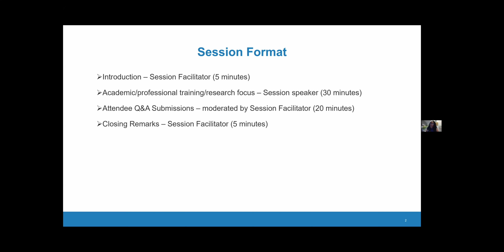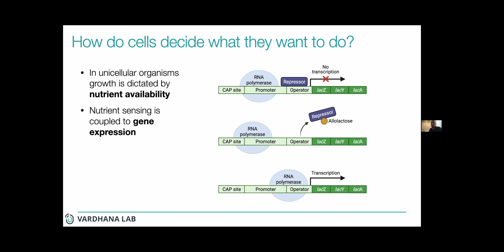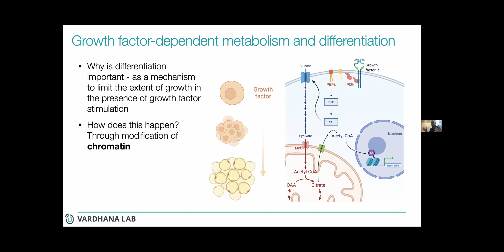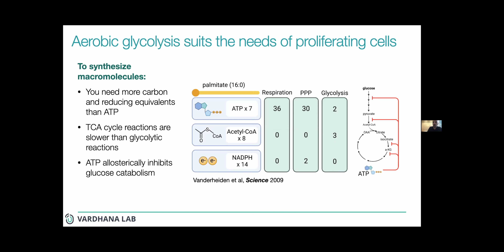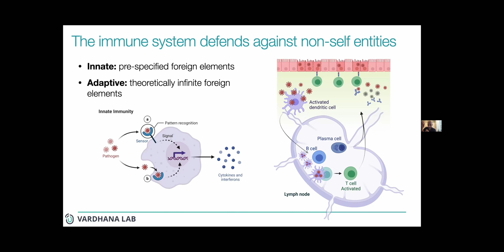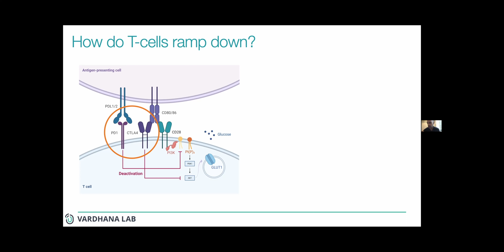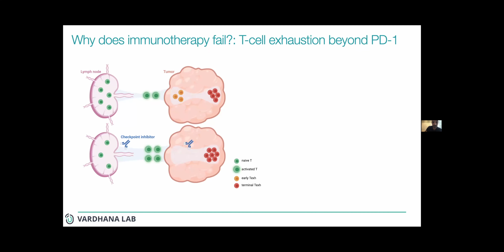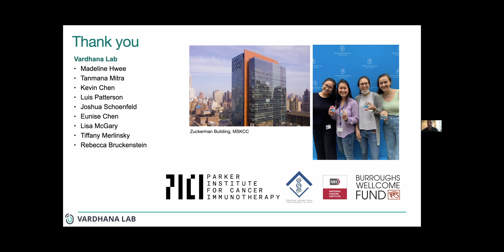HOPP Summer Seminar Series: How Cellular Metabolism affect Cancer and Immune Cell Function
Dr. Santosh Vardhana is a physician-scientist. As a medical oncologist he specializes in caring for people with lymphomas, a form of blood cancer. As a researcher, he studies how understanding the metabolic behavior of immune cells can improve immunotherapies for human cancers. His research has identified alterations in cellular metabolism that contribute to immune dysfunction and cancer cell survival in tumors and viral infections.

Memorial Sloan Kettering Cancer Center's Human Oncology Pathogenesis Program is offering a weekly virtual Summer Research Seminar Series, from July to August 2021. Each webinar consists of a one-hour lecture via Zoom. Though the seminars are geared toward high school students, we welcome all interested to attend.